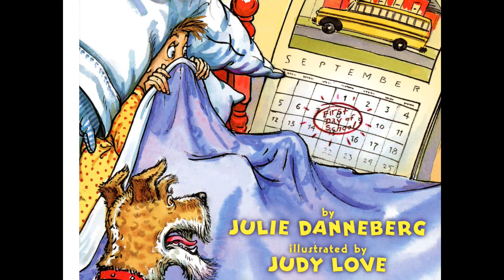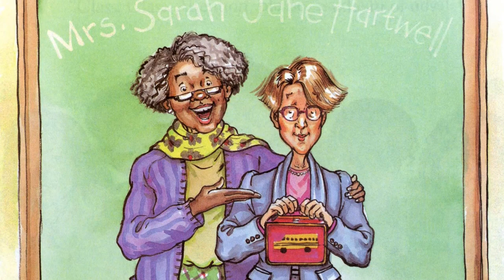First Day Jitters By Julie Danneberg Read by Grandpa Tom